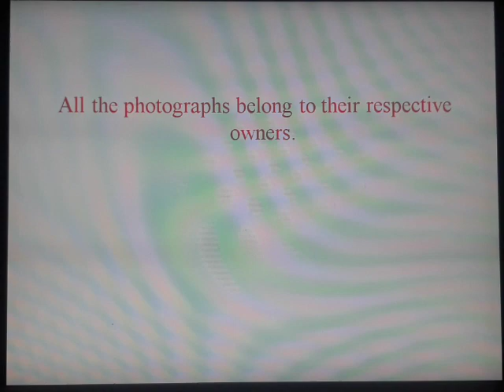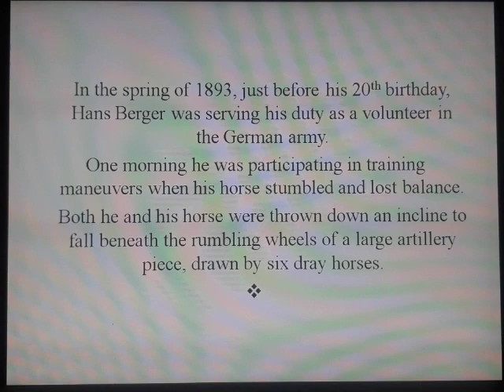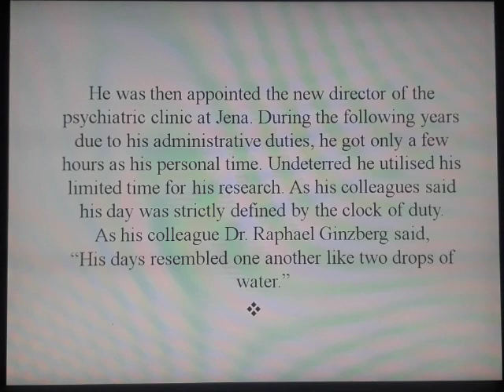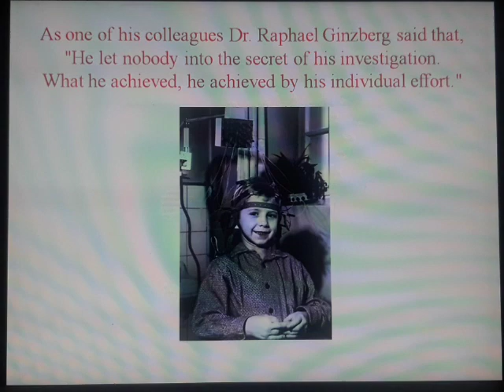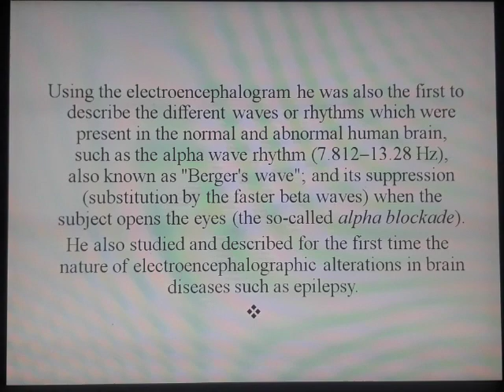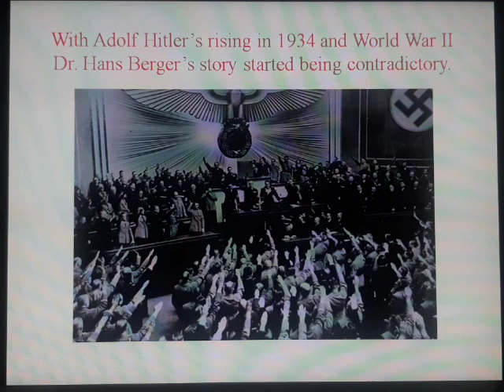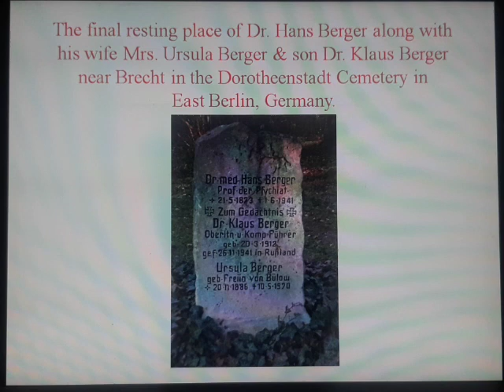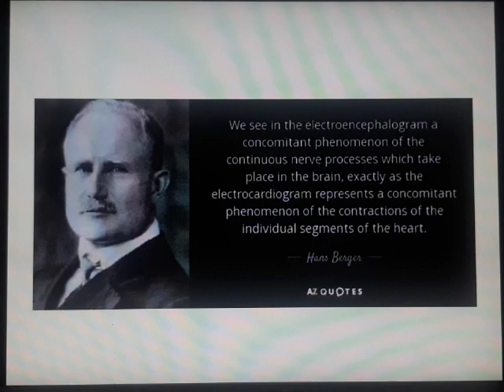DR. HANS BERGER # NAMASKAR PHYSIOLOGY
Dr. Hans Berger was a visionary of a person who showed the world that with an undeterred resolution and faith of strong will anything is possible. Thus, an attempt has been made to share a few aspects of the life of respected Dr. Hans Berger who was the 'Father of Electroencephalogram' in a brief way as possible to me.

All the informations are gathered from the internet such as wikipedia and different research articles.

Thanks & Namaskar.
This is Heemanshu Shekhar Gogoi.
NAMASKAR PHYSIOLOGY.😇